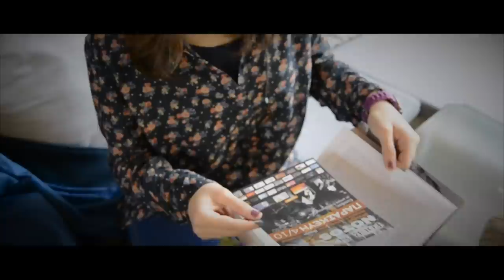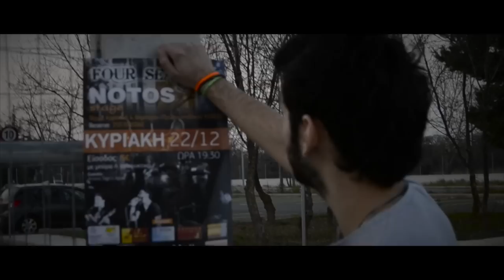4 Seasons-Χαμένα Όνειρα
Το νεο μας κομμάτι με τίτλο "Χαμένα Όνειρα" είναι πλέον διαθέσιμο άπο το προφίλ μας στο Youtube.

Η σύνθεση του παρακάτω κομματιού ειναι η εξής:

Φωνητικά: Δαρμής Γιώργος
Κιθάρες:Τσιτσιπάς Κών/νος, Περάκης Λεφτέρης
Τύμπανα:Ράπτης Χρήστος
Μπάσο:Βραχιώλιας Γιώργος
Πλήκτρα: Χαραλαμπίδου Βιργινία

Η παραγωγή έγινε στο "Ταξιδιώτες Ψυχής Recording Studio"
Ευχαριστούμε τον Γιάννη Αμπατζόγλου

Ευχαριστούμε τα καταστήματα (κατά σειρά εμφάνισης):
•Autoglass Service Παντελής Δαρμής
• +Βιβλία Καφετζή
• ΧΑΟΥΖ _the Bar

Σκηνοθεσία/Σενάριο: Γρηγόρης Νεραντζάκης